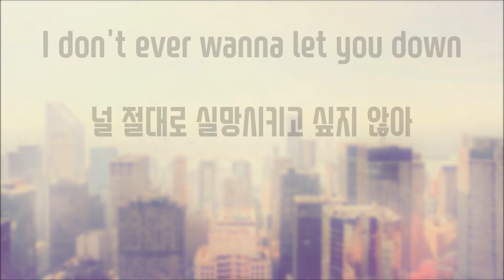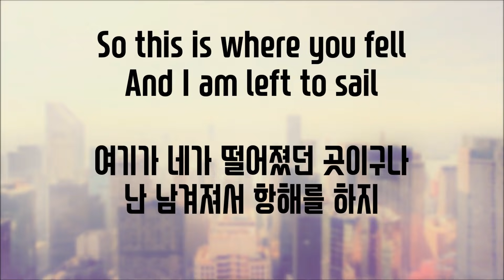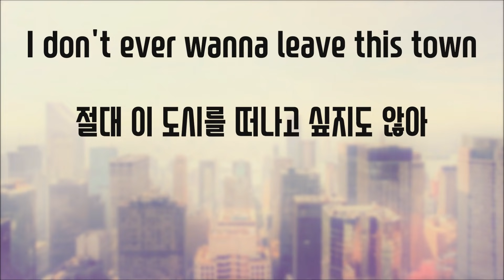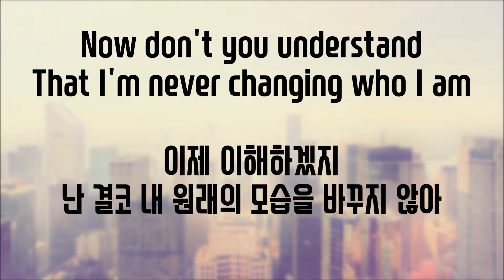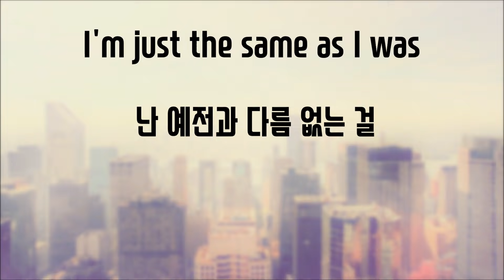Imagine Dragons - It's Time (한국어 자막/해석/가사)